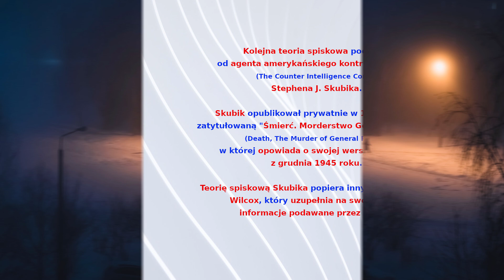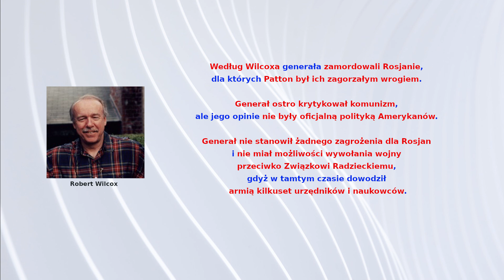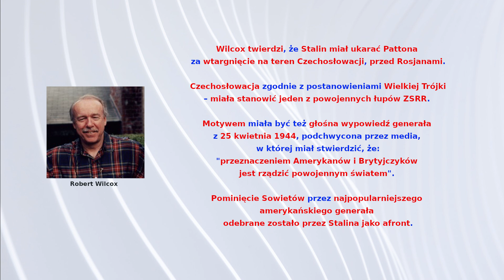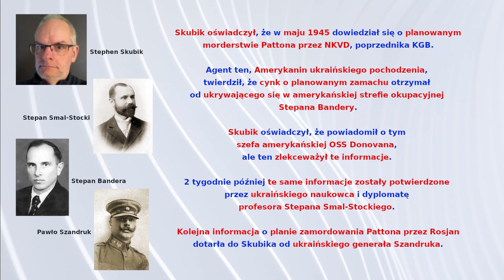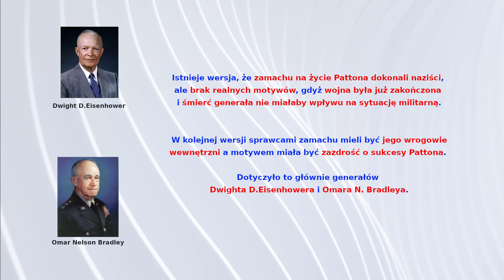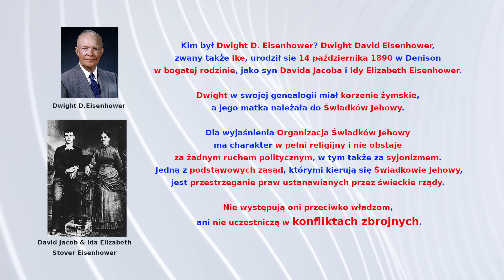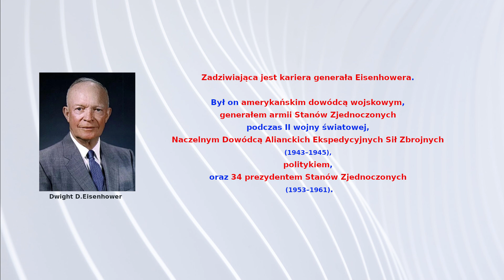#66 Patton cz.3 / Patton part 3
Kto zamordował generała George'a Pattona według Stephena J. Skubika?
Czy naziści byli sprawcami zamachu na życie Pattona?

Who murdered General George Patton according to Stephen J. Skubik?
Were the Nazis the perpetrators of the attempt on Patton's life?